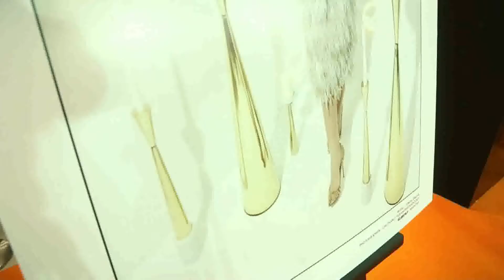Inside News Tonight | 04-08-2559 (4/4)